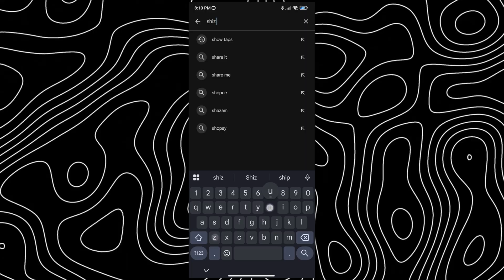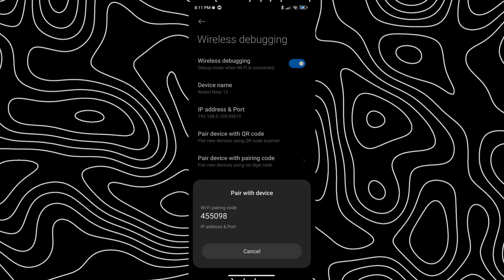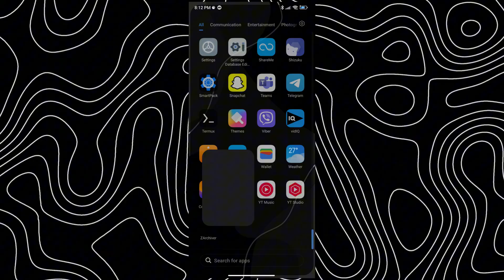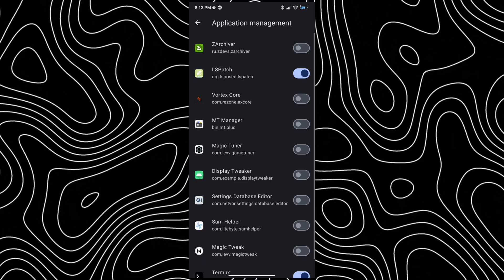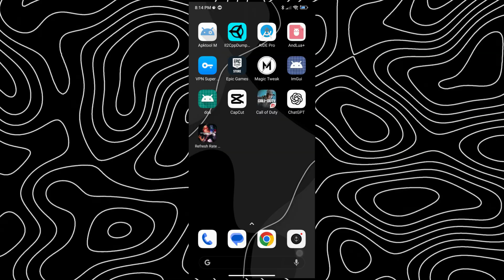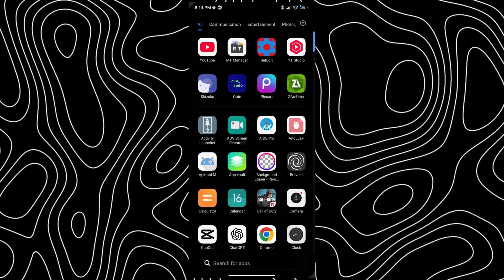Unlock High Refresh Rates on Android! (No Root Needed)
Unlock High Refresh Rates On Android! No Root Needed With Shizuku App

In this video, I'll show you how to unlock hidden high refresh rates like 120Hz - even on phones or ROMs that don't officially support it!
All using the Shizuku App, and no root required! ⚡

Boost your FPS, eliminate lag, and enjoy buttery-smooth gaming performance on any Android device.
Get ready to experience your games like never before! 🎮💯

MediaFire Links - No ADS! ❤️

📱My Phone Information :

Name : Xiaomi Redmi Note 12 4G
Storage : 128/6GB
Refresh Rate : 120 Hz

Editing Apps :

Video Editing Apps : CapCut, KineMaster
Photo Editing Apps : Picsart
Recording Apps : Screen Recorder by Kimcy929, Mobizen